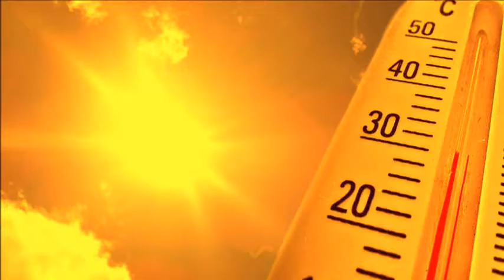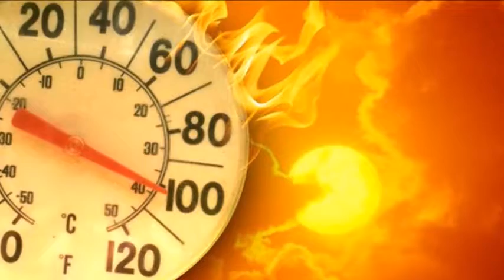TIME IS NIGH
We humans can do better. We have to. Reptile House Records 2016.